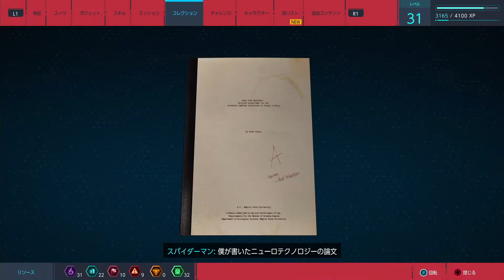[スパイダーマン]第17回(17-2) ビル爆破予告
MARVEL SPIDER-MAN REMASTEREDの初見プレイです。
PS5版リマスターとなります。

☆街中(バックパック[大学の卒論]入手～鳩を捕まえた５羽目～ランドマーク[グランドセントラル駅]発見～ランドマーク[ワカンダ大使館]発見～ランドマーク[国連]発見～バックパック[スノードーム]入手～鳩を捕まえた６羽目～バックパック[チケットの半券]入手～ランドマーク[クイーンズボロ・ブリッジ]発見～爆発物処理班と会話～[デーモン：ビル爆破予告：ロウアー・イーストサイド]開始～デーモンを倒す～ノートパソコンから爆弾を解除する～他の爆弾を探す～ノートパソコンから爆弾を解除する～壁にある爆弾を解除する～[デーモン：ビル爆破予告]阻止～ランドマーク[ウィリアムズバーグ橋]発見～バックパック[病院の請求書]入手～ランドマーク[モット・ストリート]発見)まで

次回 17-3

編集遅い為分割配信してます。